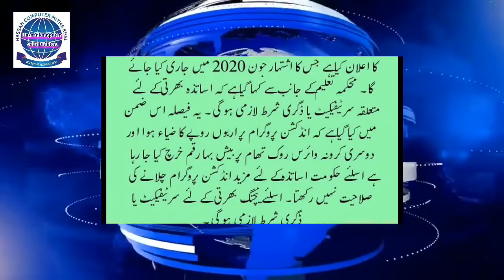Latest Jobs and Education News Bulliten, Hassankomputer Jobs News Bulliten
Join Hassankomputer on!

And Get All Latest Updates
Share To All Others
Thanks

Admin: MRNKhan